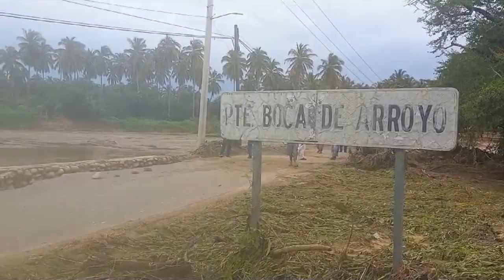RTGnoticias | Incomunicados cinco pueblos de la zona baja de Atoyac por arraso de puente por Max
Cinco pueblos quedaron incomunicados en la zona baja de Atoyac, por daños de la tormenta tropical Max, que colapsó el puente de la comunidad de Boca de Arroyo, que une las poblaciones de Lázaro Cárdenas, Miranda Fonseca y Corral Falso, entre otras rancherías afectando  con ello la vida económica, educativa y productiva de la zona.